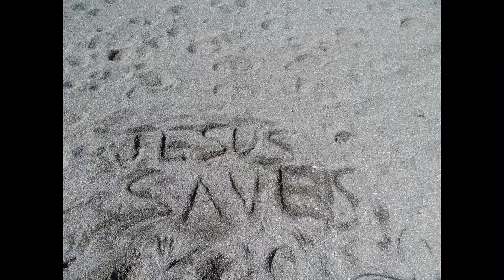Day at the Beach 4/18/2018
Give - by Kyle Fosburgh - Music

Brothers and Sister's, sometimes we just need to get out and spend some time with the Lord surrounded by the beauty that He has created.